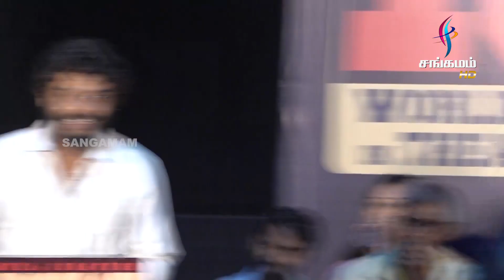Amigo Garage Press Meet | Master Mahendran | Athira Raj | Prasanth Nagarajan